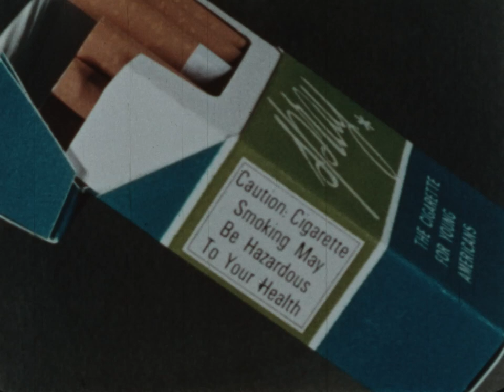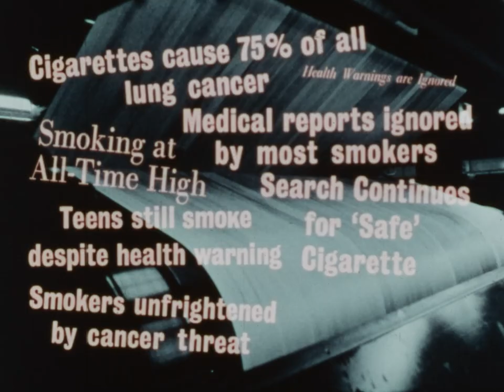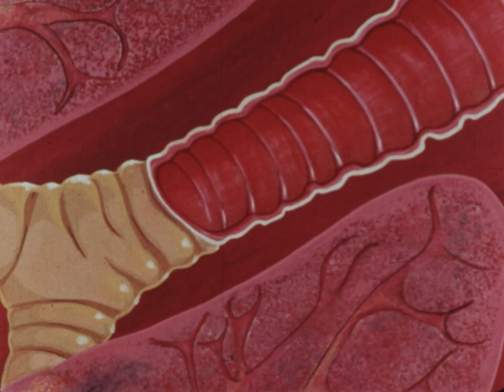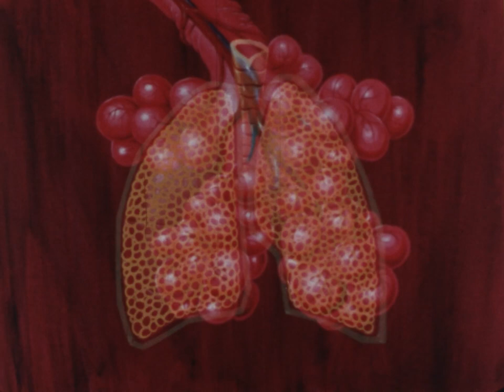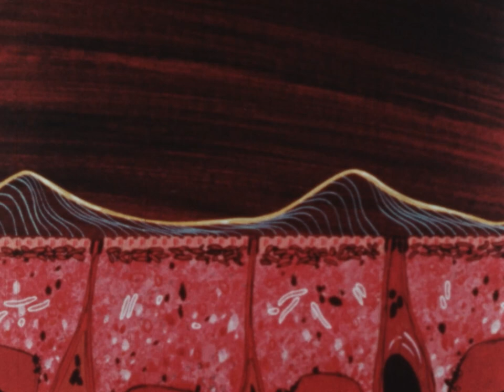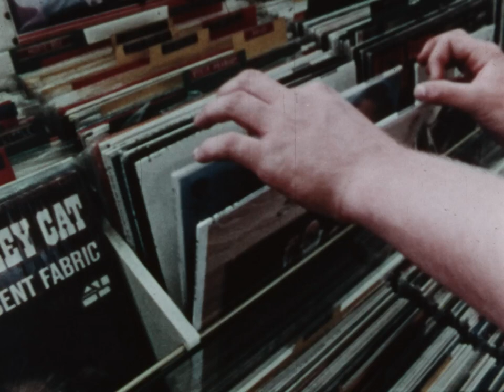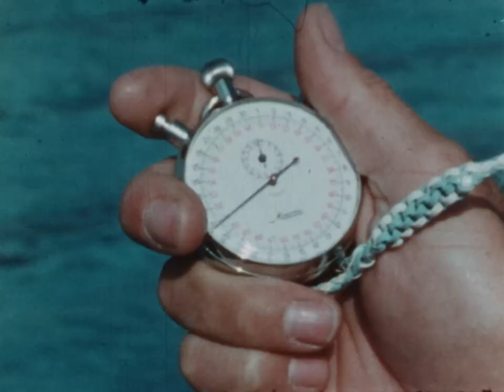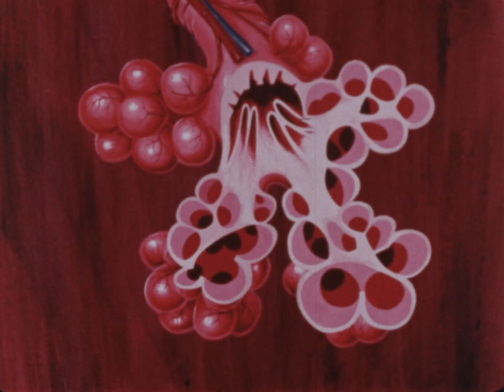Smoking & Health: a Report to Youth (Film Associates, 1969)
The film challenges the viewer to decide if smoking is worth the chance of getting lung cancer, given that there is overwhelming evidence that bronchial and lung diseases are linked to cigarette smoking. Using animation photography, it shows how the trachea, bronchi, and lungs are affected by smoking, and emphasizes that each individual must make his or her own decision.